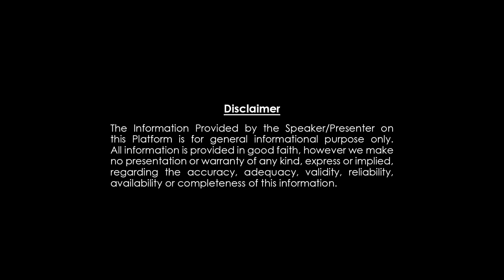ఒక్కరోజులో ఆకర్షణీయమైన నవ్వు || Smile Designing Treatment Telugu | Healthy Habits